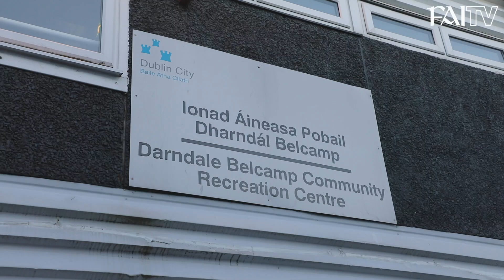FAI/An Garda Síochána Darndale LNL Course Presentation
Niall Quinn was present to hand out the certificates as the Darndale LNL Course came to a close in Darndale last week.